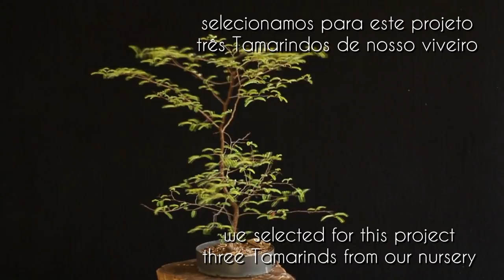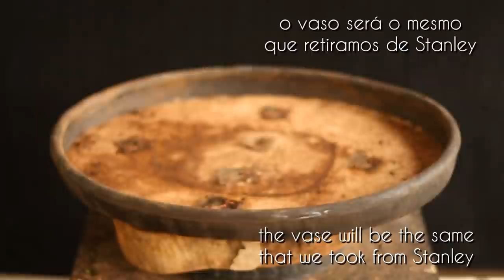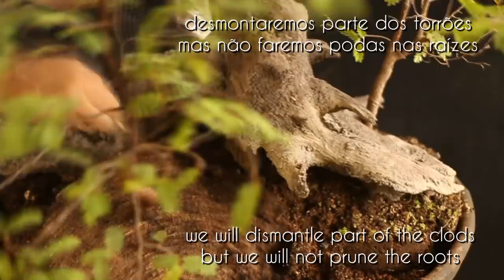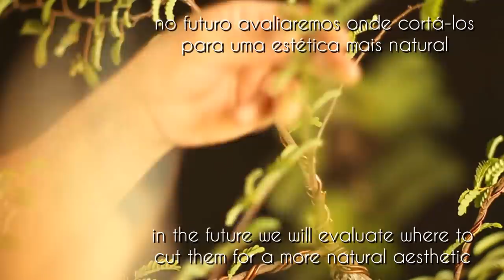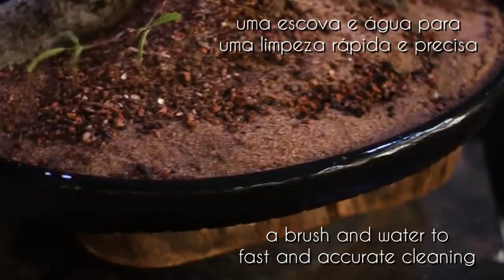Penjing - The Paradise - Tanuki (Tamarindus indica) vídeo 1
Tanuki -  The Paradise... terceiro e último vídeo desta série
trazemos outra peça de Aroeira, porém mais robusta e com maior potencial.
agradecimentos especiais aos meus amigos Tarcísio e ao Netinho e sua família pela simpatia e receptividade em sua fazenda.